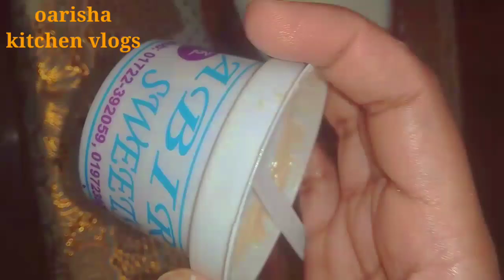১০০% গ্যারান্টি মিষ্টি দই রেসিপি।গুড়া দুধের মিষ্টি দই রেসিপি। doirecipe yougart. Mistri Doi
১০০% গ্যারান্টি মিষ্টি দই রেসিপি।গুড়া দুধের মিষ্টি দই রেসিপি। doirecipe yougart. Mistri Doi

thanks